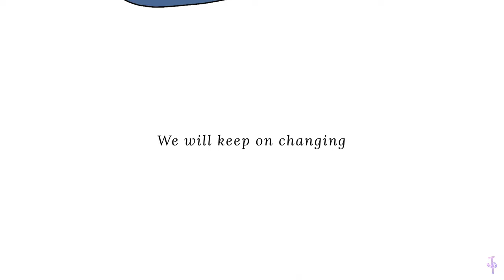Seasons meme [Sky:Children of the Light] -remake-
⚠️When you re-upload this video to another site, be sure to inform them that it was "made by a Jo-펭귄". Make sure to write the source (link) in the description column. If you use this video for industrial use, I will solve it legally.
이 영상을 다른 사이트에 재업로드할 때 반드시 “Jo-펭귄이 만들었다”는 것을 알려야 합니다. 출처(링크)를 설명란에 꼭 적어주세요. 당신이 만약 이 영상을 산업용으로 사용할 시 법적으로 해결하겠습니다.
영상참고 시, 링크를 설명란에 적어주세요.

다시는 또 리메이크 해달라해도 안 만들얶어어어ㅓ어!!
🌟Program🌟
- alightmotion
- ibis Paint X
- flipaclip
Twitter(X), Instagram: @jo_penguin_118